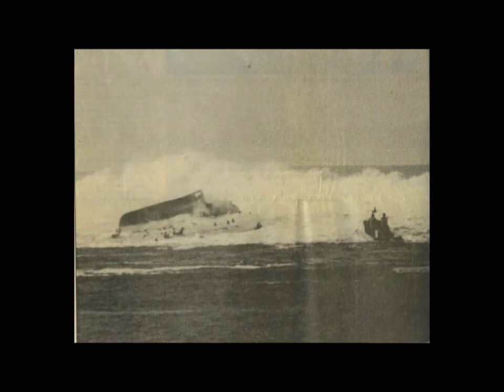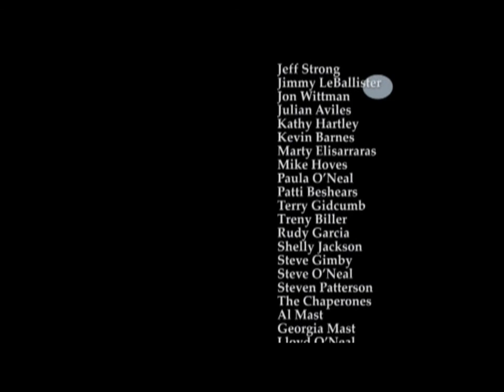Capsize of the San Mateo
1983 on the Harbor of Morro Bay California. 23 Middle School Children and 9 Adults were struck by 3 - 40 to 60 foot freak waves.